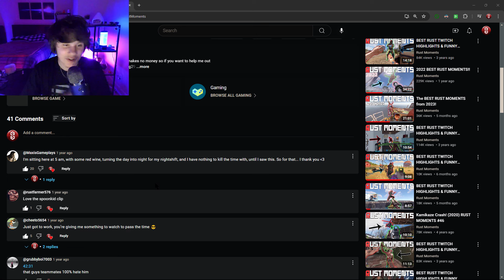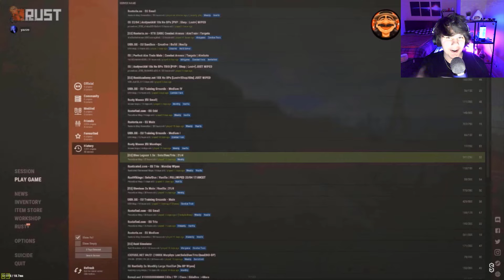The BEST Rust Moments of All Time Reaction🔥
🔥This is the Best Rust twitch highlights and funny moments compilation reaction from Rust Moment's himself!

⭐ You get 5.10% APY on your Cash (no hidden fees, FDIC insured)
⭐ You get 7 free shares of Nvidia, Apple, Tesla, Google, Microsoft, Meta, and Amazon

•Shaping's Discord (this is where you can send in clips and be featured into my next Rust Highlights video) Over 3k members now!